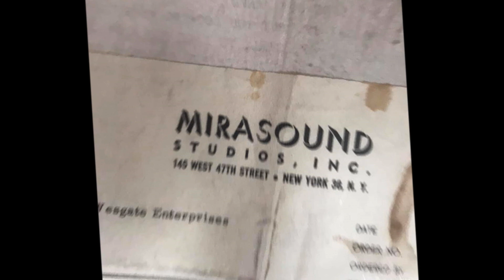The Three Of Us - ONE GOLDEN DAY (1966)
The A-side of this single which was composed by Al Gorgoni and Chip Taylor and entitled, 'Let All The Flowers Die' along with the flip, 'One Golden Day' penned by group member Larry Foster, are two examples of slickly produced, east coast folk pop that wanders slightly into quasi-'Wall Of Sound' territory.  Recorded at Mirasound Studios in New York City in March 1966 and released in April of that year, the Al Gorgoni arrangements on this disc are right in line with a Folk meets Spector style and both sides most certainly could have qualified for release as separate and individual A-sides.
Not very much to be found about this vocal group other than their names, Larry Foster of Chicago, Illinois , Marita Crites of Dayton, Ohio and Mickey Clark of Louisville, Kentucky.  They got together while in Chicago in 1964 touring the Folk music circuit from Chicago to Florida and New York as The New Village Singers.  By the time they hit 'The Big Apple' in 1965, they had renamed themselves as The Three Of Us and secured a recording contract with Kapp Records.  Their time in the spotlight was very brief as Larry got drafted and Marita had fallen in love with him and didn't want to continue.  They would eventually marry.  Mickey pressed on successfully within the music biz composing, performing and recording as a soloist as well as with other artists until his passing at the age of 78 from cancer on July 15, 2018 .
A big thank you to YouTube channel, 'Marty Miller', for his marvelous collection of photos of 'The Three Of Us'.